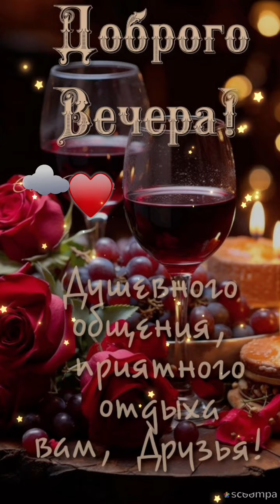Приятных встреч, хорошего настроения...Доброго вечера 💙♥️💜